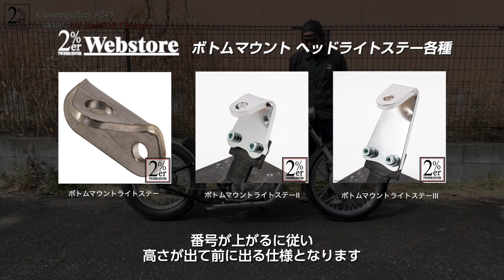【解説】SR500 ハードテールコンプリート 2%ER №245 SR400 chopper チョッパー カスタム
SR400/500メインのカスタムショップ、滋賀県の2％ERの動画です。九州からオーダー頂きました60‘sスタイルのボバーをご紹介です。

このSR400のカスタム詳細はこちら(WEBサイト）

”STD”ハードテールコンプリートサンプル車輌はこちら(WEBサイト)

70台以上のハードテールＳＲ400/500制作例はこちら(WEBサイト)
【各リンク】
【ウェア、グッズ】
〇2%er ボックスログコーチジャケット

〇ボトムマウントライトステーⅡ

〇カスタムイグニッションスイッチ/ボルトオンキット

【ハンドル、ハンドル周り】
〇ルーズライドバーハンドル

【メーター】
〇60φスピードメーター

【ガソリンタンク】
レプリカバナナタンク加工

【マフラー】
〇トルクコーンドラッグパイプマフラー

【キャブレター】
〇FCRキャブレター単体

〇FCR39φ用 フィンつきマニホールドセット（ボアエース）

〇FCRキャブレター用アルミファンネル/ネットセット

【ウインカー】
〇ミクロウインカー

〇ユニバーサルウインカーステー/スモール

【ステップ】
〇ミッドハイステップキット/クローム

【エンジン】
〇フィンタペットカバー

【フレーム】
〇シート下フレーム加工

〇”リジットライン”ボルトオンハードテールキット（特注13cmロング）

〇”リジットライン”ボルトオンハードテールキット

【シート】
バケットシート　ワンオフ

【電装】
〇カスタム電装プレート

〇ワイドレンジICウインカーリレー

【リアフェンダーまわり】
〇5インチスチールリブフェンダー

【リアタイヤ】
〇LOADSTAR 4.50-18タイヤ
【　2％ＥＲ　（　ツーパーセンター　）】

オリジナルパーツ製作、業者様ＯＥＭパーツ製作、加工下請け、通販、業販
《 SNS 》
『 FACEBOOK（フェイスブック）』 ； 2％ＥＲ　ＣＵＳＴＯＭ　ＢＩＫＥ　ＳＨＯＰ

見習いスタッフ; 2percenter_prospect

『 TikTok 』（ティックトック） :　2persenter